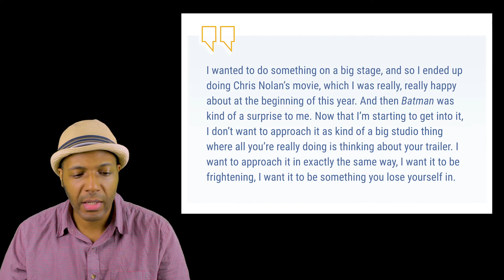Pattinson Teases a Scary Caped Crusader in Batman Solo Movie Update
In a recent interview, Robert Pattinson discussed his goal of getting lost in the character. He also wants his Batman to be frightening. It's unclear though if he's just talking about the character himself or if he wants the overall movie to be scary as well.